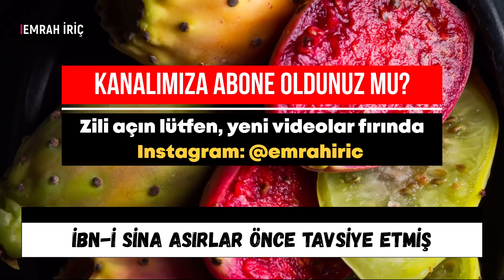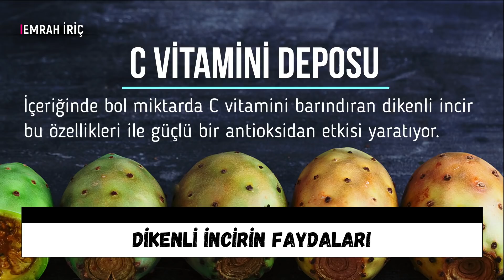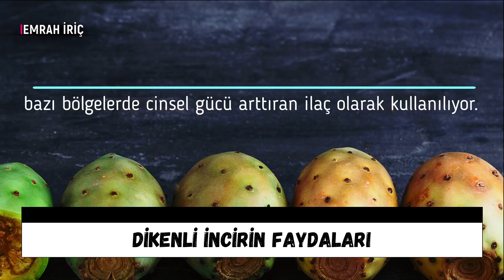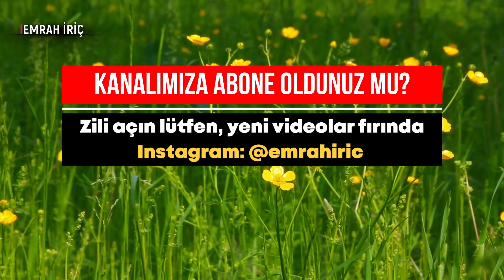ÖYLE BİR DERDE FAYDASI VAR Kİ... İbn-i Sina asırlar önce tavsiye etmiş.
Kaş'a her gittiğimde meydanda satanları görürdüm. Buz üstünde satanlar var nedeni soğuk olunca daha bir tatlı olması imiş.  Dikenli incirden bahsediyorum.

Antalya'da daha çok Frenk inciri olarak anılır. Toplaması çok zahmetlidir. Dikenleri kıymık gibi batar çıkarması da oldukça zorduk gözle görülmez. Zeytin yağı ile battığı yeri yumuşattıktan sonra cımbızla çıkarıyorlar. Dalından topladıktan sonra bir kutuda iyice çalkalayın ki dikenleri kırılsın. Sonra da yıkayın. Kabuklarını soyma sırasında yine dikkatli olun gözle görmekte zorlanılan iğneler canını yakmasın. Battığı yer geceden sabaha kaşınır durur. Fazla yenmesi de tavsiye edilmez. Kabızlık yapar diye.

Hint inciri, frenk inciri, mısır inciri, babutsa, kilis inciri, pabuç inciri, kaynanadili, kürek yemişi gibi yöresel isimlerle anılan Ege ve Akdeniz'e özgü dikenli incir yüzyıllardan beri birçok ilacın ham maddesi olarak kullanılmış. Faydaları da şaşırtıcı derecede çok. Dedik ya; yaratıcı kainatta saklamış şifayı. Mesele ilmine vakıf olmakta.

Bitki Araştırmacısı Dr. Muammer Yıldız dikenli incirin faydalarını bakın nasıl anlatıyor...

RİCA: Çalışmalarımızı beğendiyseniz BEĞEN butonuna basınız.